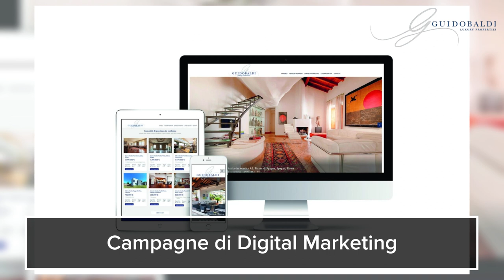Guidobaldi Luxury Properties - Gruppo Toscano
Gruppo Toscano, il gruppo che fa muovere gli immobili in Italia.